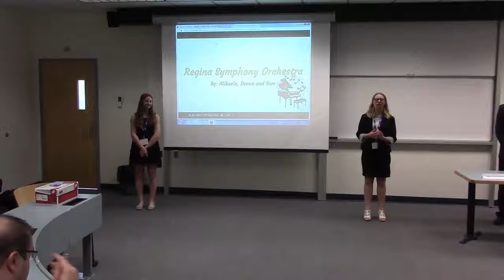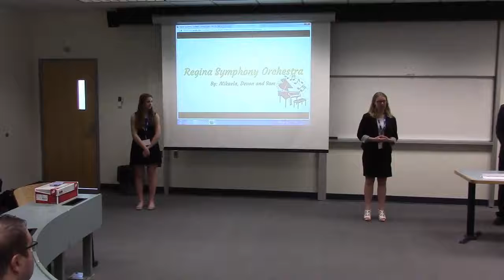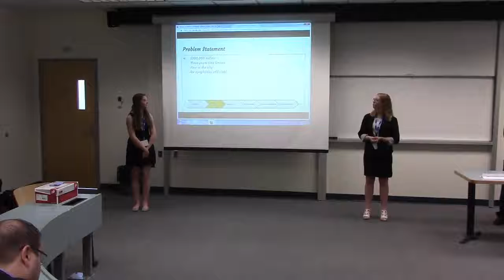SBTA 2017: Entrepreneurship - Birtle Collegiate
Watch students from Birtle Collegiate present an entrepreneurship case study to a panel of judges, at the SBTA 2017 High School Business Case Competition.